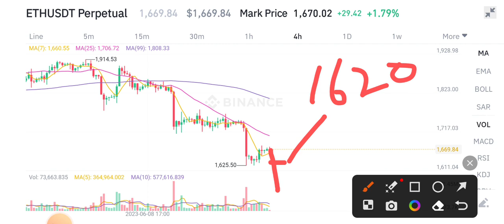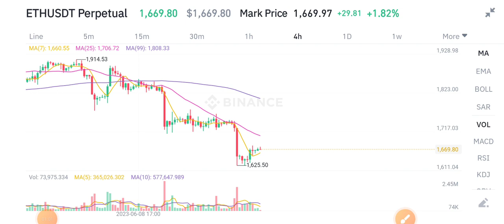Ethereum urgent News Today! Eth Price Prediction